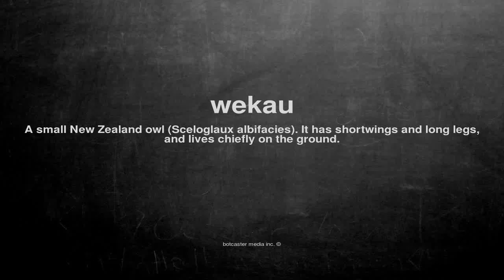What does wekau mean